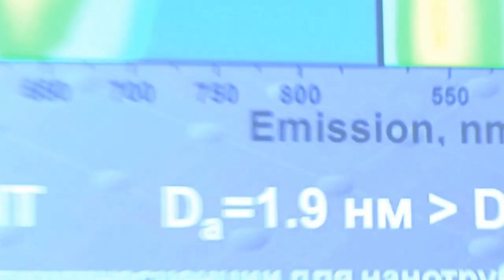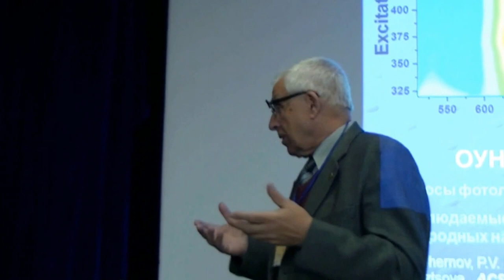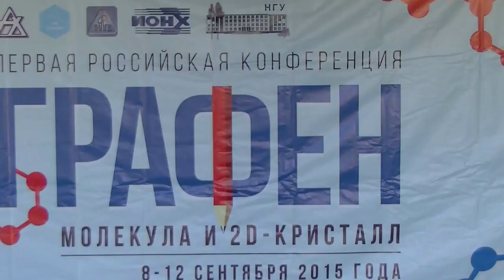011. Образцова Е.Д. (2/2) дискуссия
Образцова Е.Д., дискуссия по докладу: Формирование и исследование одномерных полосок графена внутри одоностенных углеродных нанотрубок.